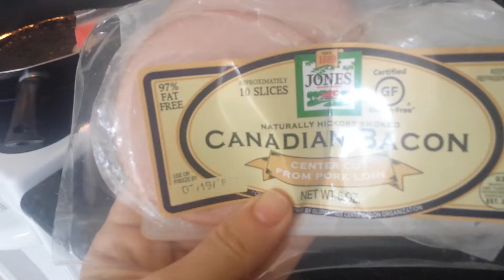O meu cafe da manha Canadian bacon pao De English muffins e ovo